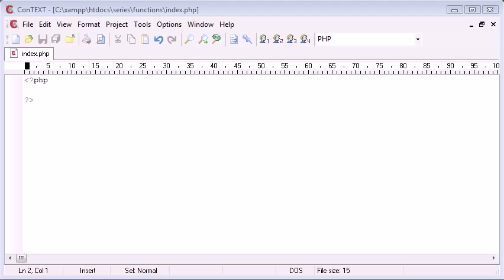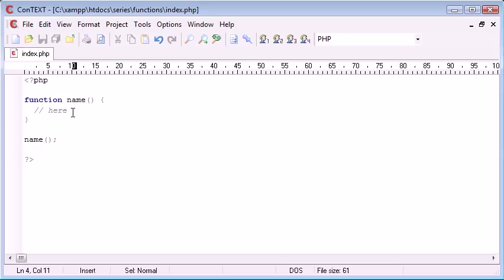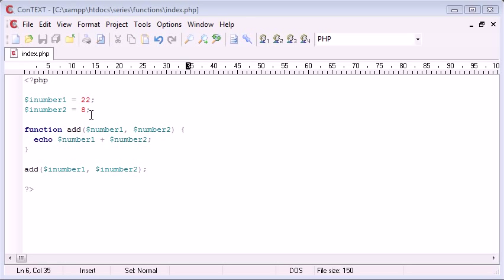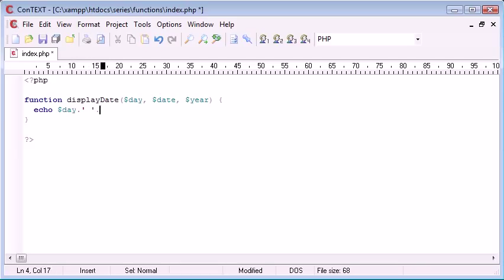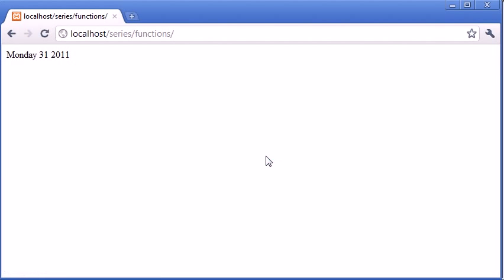Beginner PHP Tutorial 31 Functions with Arguments